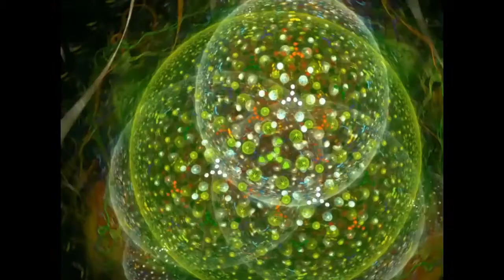Peaceful Visual Zen Mediation Mix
Sit Back. Relax. Meditate. Contemplate. THINK. Trip Out. And Enjoy.

I slowed it down a bit this time. This is a relaxing, peaceful meditation mix for you all. We need tranquility and self analysis in such times of turmoil we are in. May Peace be with you.

Creative Commons re-use by:
graphics: Electric Sheep